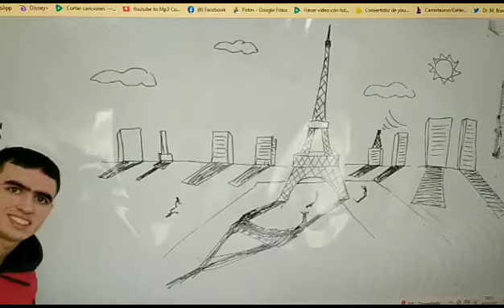Cuidad De País En Cuarto Año